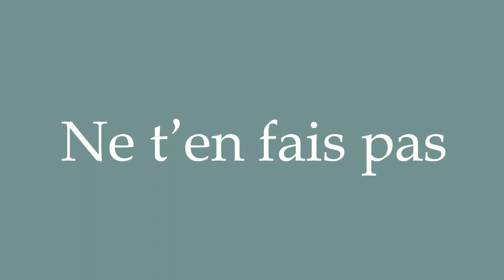How to Pronounce ''Ne t'en fais pas'' (Don't worry about it) Correctly in French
Learn how to say and properly pronounce ''Ne t'en fais pas'' in French with this free pronunciation tutorial. Apprenez à prononcer des mots en français grâce à nos tutoriels.